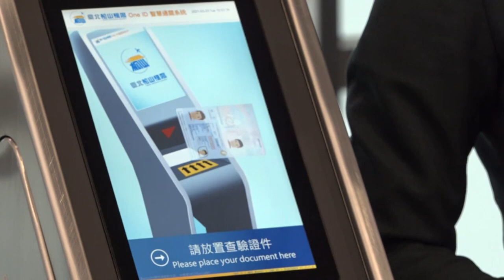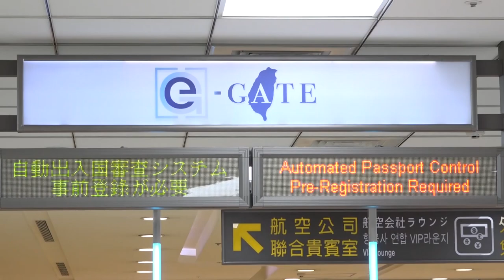First in Taiwan: Songshan Airport testing facial scans | Taiwan News | RTI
Songshan Airport could become the first airport in Taiwan to use facial scans to expedite check-in and boarding. Although it is only a trial run for now, authorities say it’s a big step forward in promoting safe tourism in the post-COVID era.